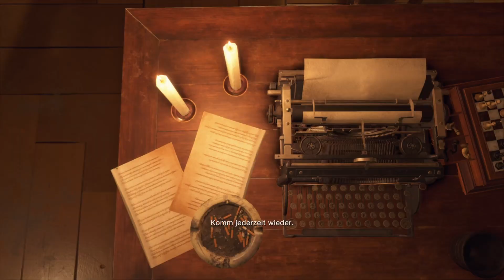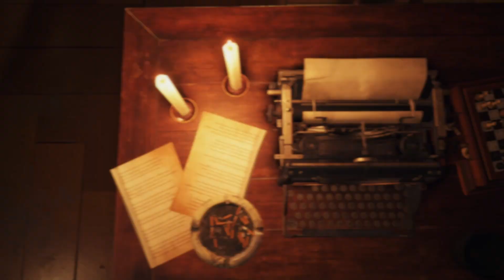Resident Evil 4 Remake - E20: Krabbeltierchen überall [Gameplay German][PS5]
[German♦Blind♦Lets Play♦Horror♦PS5♦1080p@60FPS] E20 – Krabbeltierchen überall
___________________|► Spiel-INFO ◄|___________________
▪ TITEL: Resident Evil 4 (Remake)
▪ ENTWICKLER: Capcom
▪ PUBLISHER: Capcom
▪ SYSTEM: PS4 , PS5, Xbox Series, PC
▪ GENRE: Horror, Survival
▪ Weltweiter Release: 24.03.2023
Resident Evil 4 erschien erstmals im Jahr 2005 für die Playstation 2 und dem Gamecube. Das Überleben ist erst der Anfang.

Resident Evil 4 spielt im Herbst 2004. Sechs Jahre sind seit der biologischen Katastrophe in Raccoon City vergangen. Agent Leon S. Kennedy, einer der Überlebenden des Vorfalls, wurde mit der Rettung der entführten Tochter des Präsidenten betraut. Er verfolgte ihre Spur in ein entlegendes europäisches Dorf, in dem mit den Einheimischen etwas ganz und gar nicht zu stimmen scheint ... Nun hebt sich der Vorhang und es beginnt eine Geschichte einer wagemutigen Rettung und des grausamen Horrors, in der Leben und Tod, Schrecken und Katharsis zusammenlaufen.

Mit an Bord sind ein modernisiertes Gameplay, eine neu entwickelte Storyline und lebhaft detaillierte Grafik. Resident Evil 4 markiert die Wiedergeburt eines echten Schwergewichts der Industrie.

Erlebe den Albtraum, der das Genre des Survival-Horrors revolutionierte, noch einmal aufs Neue.